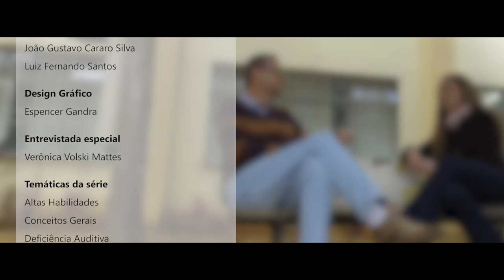Inclusão e Acessibilidade - Deficiência Física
Tema: Deficiência Física com a professora Verônica Volski.

Conheça a websérie do Nead: "Inclusão e Acessibilidade: essa causa também é sua". Os episódios abordam diversos tópicos relacionados aos temas de inclusão e acessibilidade. O programa é uma parceria entre três setores da Unicentro: Nead, PIA e PROEN.